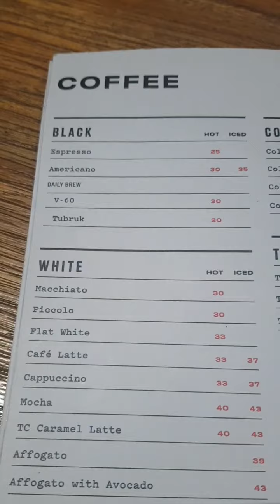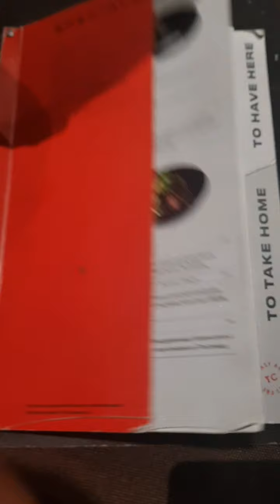Review Tanamera Cafe Yogyakarta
Rasa 8.5
Harga 7.5
Lokasi 9.5
Design 7

Terakhir ke sini pas musim hujan.. Karena ini aslinya bangunan tua.. banyak bocor di mana mana... dan akhirnya banjir gaes.  Lampu dimatikan karena konslet.. lantai udah kayak kolam renang..